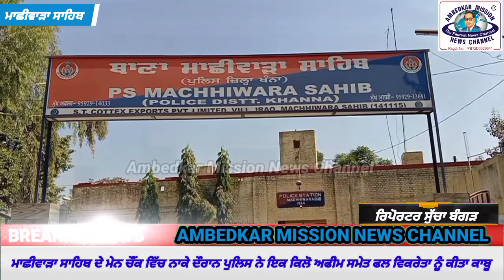Machhiwara/ਫਲ ਵੇਚਣ ਵਾਲਾ ਵੇਚਦਾ ਸੀ ਨਾਲ ਅਜਿਹੀ ਚੀਜ਼ ਪੁਲਿਸ ਨੇ ਕੀਤਾ ਕਾਬੂ ਦੇਖੋ ਪੂਰੀ ਰਿਪੋਰਟ